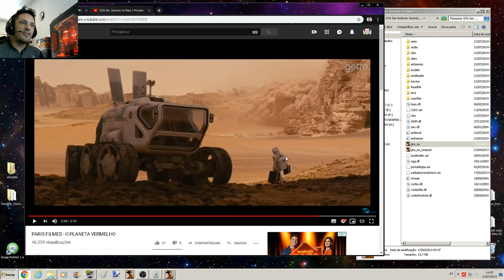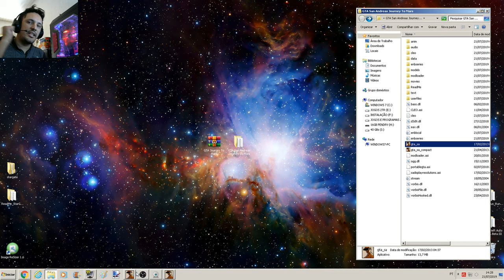GTA Journey to Mars Preview DEMO DEMONSTRAÇÃO DA TC EM 4K UHD 3840x2160p60